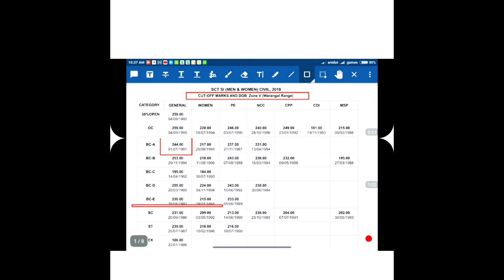SI | MAINS | CUT OFF | (మల్టీ జోన్ 1)లో ఎన్ని మార్కులు సాధిస్తే SI(CIVIL) సాధించగలము